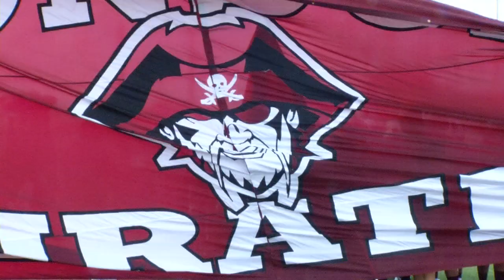Monte Alto Falls To London In Corpus Christi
The Blue Devils fumbled away their first possession, putting themselves in a hole out of which they could not climb, and the Pirates won their first varsity game in over a year, 26-6.